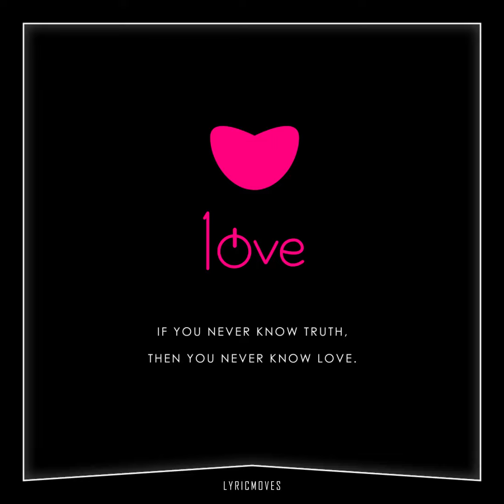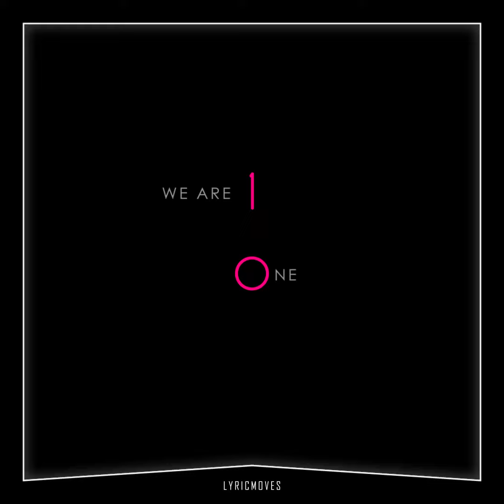Kay Leni Tayo (Lyric Visualizer) | Power of 10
Power of 10 - Leni Robredo for the 17th President of the Philippines

Music for lyric visualizer:
Kay Leni Tayo - Nica del Rosario, Jeli Mateo, Justine Pena

Additional Background music:
Liwanag sa Dilim - Rivermaya
Where is the Love? - Black Eyed Peas

Lyrics:

Leni Robredo, hindi ka bigo
May tapang, may puso para sa Pilipino
Kay Leni Robredo, hindi ka bigo

Ang Pilipinas ay matatag
Bawat pagsubok, kinakaya
Karapat-dapat sa kanya
Ay maayos na pamamahala

Alam kong 'di ako nag-iisa
Buong bayan ay mayro'ng maaasahan

Heto na'ng ating pinuno
Handa nang magsilbi
Husay at tibay, puso at isip
Kay Leni tayo (Leni Robredo, oh)
Kay Leni tayo (Leni Robredo, oh, oh)
Kaya tayong ipaglaban
Magiting hanggang huli
Tapat ang loob, may malasakit

10 sampu = umpisa
ROSE -- RISE
ANGAT
TAYO ang liwanag

Kahit gaano kadaming MALI,
may TITINDIG para sa TAMA at TOTOO.

22O 2 -- 2O22

If you never know TRUTH, then you never know LOVE.

UNITY is POWER

C